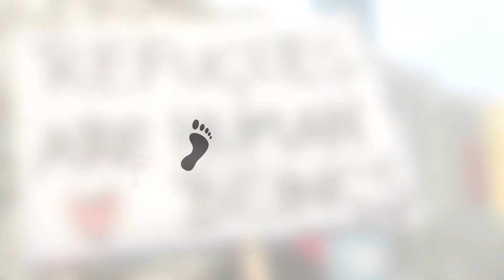慈悲點滴：多少人無聲地飽受遍體鱗傷的煎熬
「多少人無聲地飽受遍體鱗傷的煎熬，因他們的呼喊被冷漠遮蔽。
我們要走到他們當中，使他們因我們的臨在而感受到溫暖！」
慈悲特殊禧年詔書《慈悲面容》

"How many are the wounds borne by the flesh of those who have no voice because their cry is muffled and drowned out by the indifference... May we reach out to them and support them so they can feel the warmth of our presence"
Misericordiae Vultus - Bull of Indiction of the Extraordinary Jubilee of Mercy